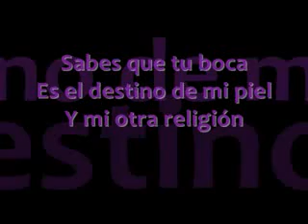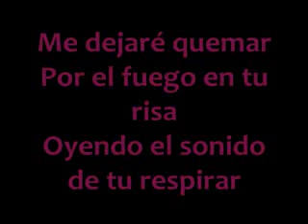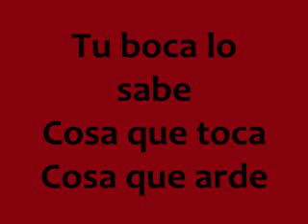Tu boca - Shakira (letra)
Produccio'n: Shakira y John HillMu'sica: Shakira, Gustavo Cerati, Albert Mene'ndez y Tim MitchellLetra: Shakira y Jorge DrexlerI do not own any of the used materialCredit to Sony Music Latino, Epic Records and ShakiraLyrics/Letra de del tema "Tu boca" de Shakira del disco "Sale el sol" (2010) con Gustavo Cerati.Algo flota en el aireComo una premoniciónSabes que tu bocaEs el destino de mi pielY mi otra religiónEso y tantoDame alguna señalMe devora la esperaNo calmes mi sed con el agua del marQue lo que no hace bien sólo puede hacer malTu boca lo sabeCosa que toca, cosa que ardeNo pidas tantoQue es imposible evitar la tentaciónEres una cosa irresistibleY tu boca, mi adicciónEso y tantoMe dejaré a quemar por el fuego en tu risaOyendo el sonido de tu respirarQue lo que no hace bien sólo puede hacer malTu boca lo sabeCosa que toca, cosa que ardeNo es culpa de nadieCosa que toca, cosa que arde